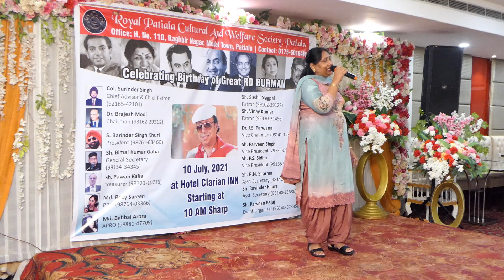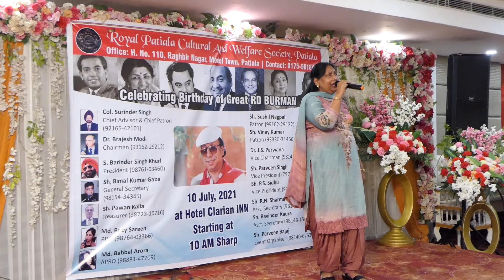MADAM PREM SETHI